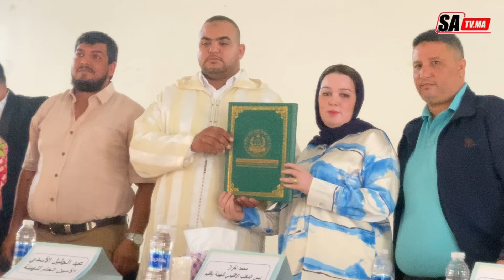المشهد الحقوقي بسوس يتعزز بفروع المغربية لحقوق الإنسان و البيئة